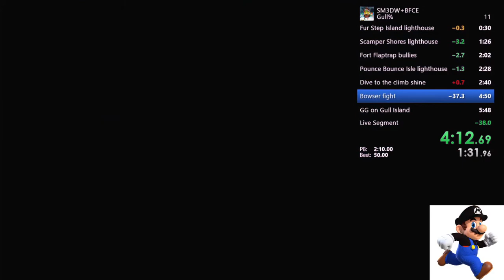Gull% in 5:41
With this other route I got a PB! Yes!